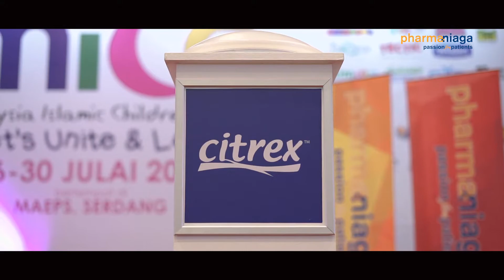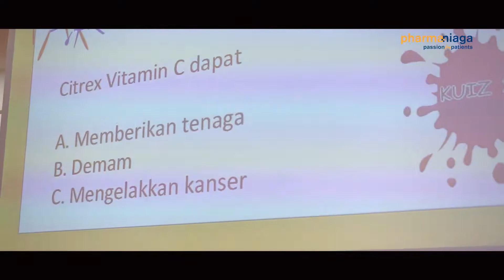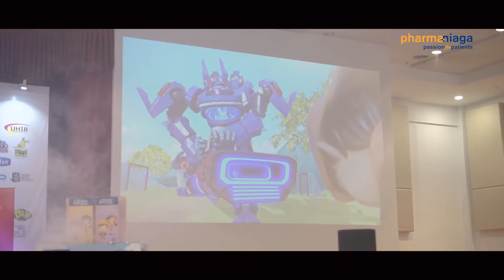Pharmaniaga : Majlis Pelancaran Citrex Vitamin C 100mg 2017